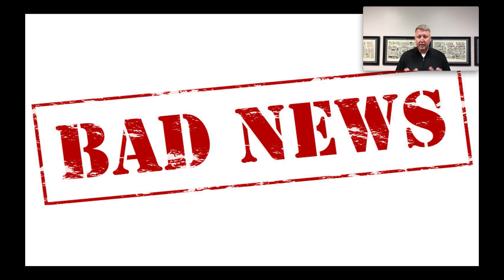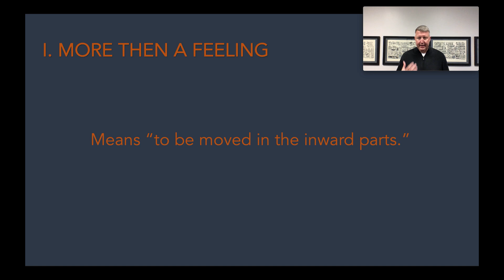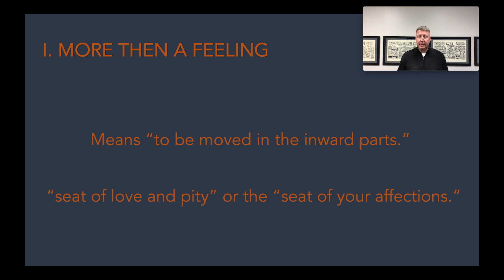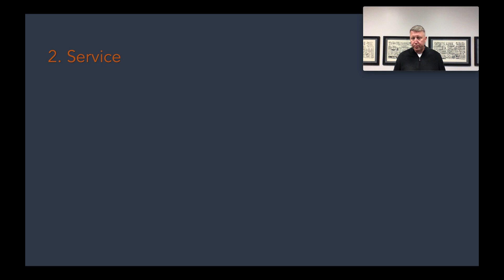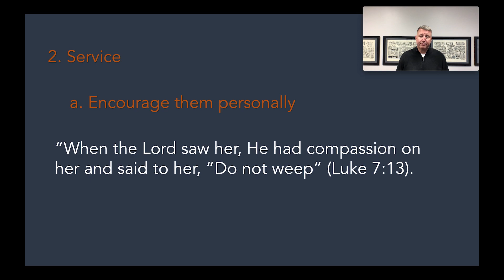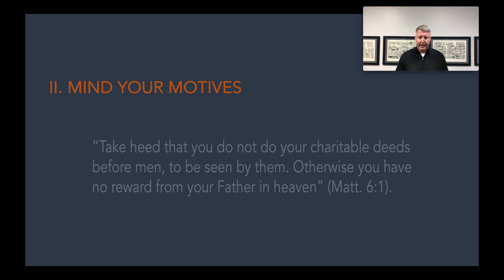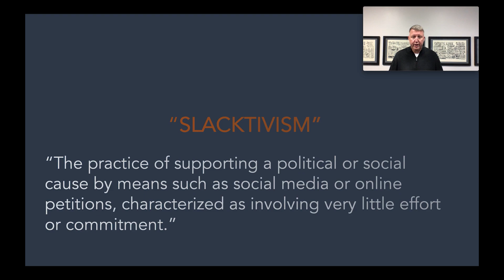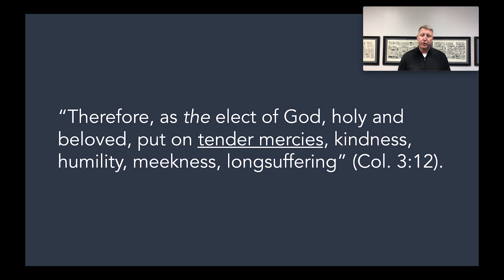Disconnect: Growing Numb | Larry Fife | Cary Church of Christ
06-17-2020. Wednesday Bible Study – Disconnect Class #3 with Larry Fife.  Growing numb to 24/7 exposure to chaos.